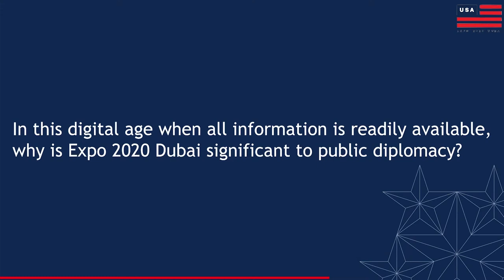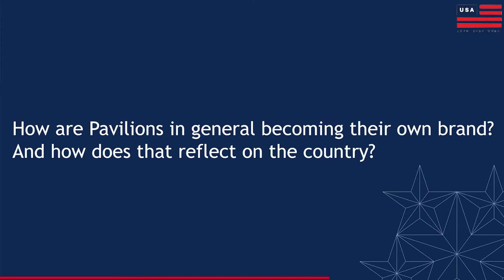Dr. Jay Wang at the USA Pavilion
“The Expo is to be experienced in person. So there is this special character of the World Expo that appeals to the sense of conviviality of people that people wanted to get together.”
The USAPavilion was honored to welcome Dr. Jay Wang, Director of the USC Center on Public Diplomacy and Associate Professor at the USC Annenberg School for Communication and Journalism.